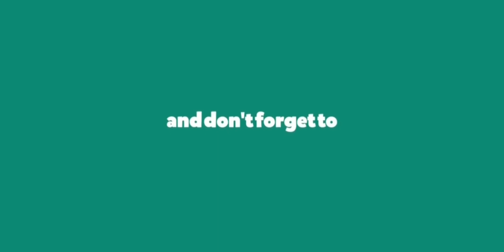[TouchDrive] Asphalt 9 | Grand Prix | BENTLEY CONTINENTAL GT3 | ROUND 1 | LIGHTHOUSE | 00:48.317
Asphalt 9 | Grand Prix | BENTLEY CONTINENTAL GT3 | ROUND 1 | LIGHTHOUSE | 00:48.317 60fps using Touchdrive ✌